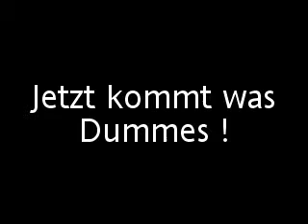Kloo Taucher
Es taucht nichts !